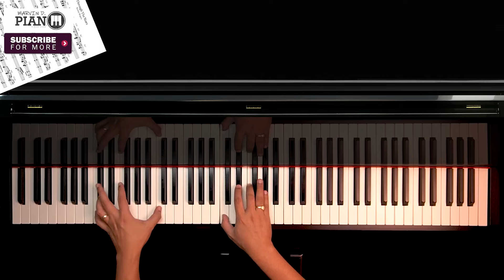♪ Through The Years - Kenny Rogers /Piano Cover